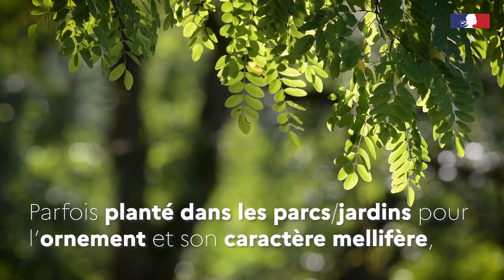Le robinier faux acacia : attention à l'intoxication pour vos chevaux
Arbre commun très répandu dans nos campagnes, le robinier faux-acacia est l’une des principales causes d’intoxications végétales chez les chevaux. Ces derniers s’intoxiquent le plus souvent suite à l'ingestion d'écorce dans des conditions particulières, en rongeant directement le tronc de l’arbre ou des piquets de clôture non écorcés dans les pâtures. Très résistant, le bois de robinier est en effet souvent utilisé pour la réalisation des clôtures.

Pour approfondir sur ce sujet, n'hésitez pas à consulter la fiche équipédia qui lui est consacrée